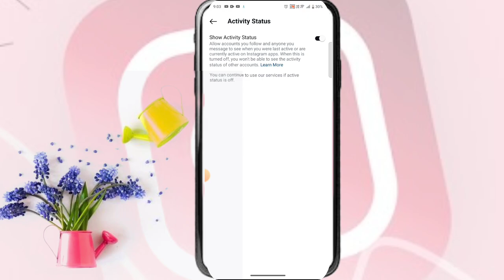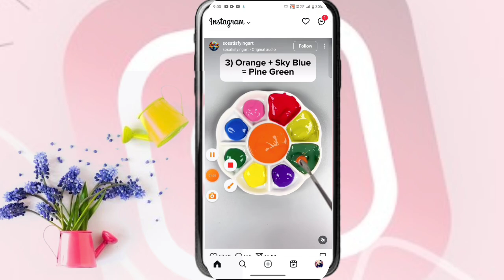how to turn off active now on instagram | instagram me online hote hue bhi offline kaise dikhe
how to turn off active on instagram 2024
instagram active now turn off 2024
insta me online band kaise kare instagram par offline kaise dikhe
insta par online hote hue bhi offline kaise dikhe

IMPORTANT NOTE: SOMETIMES ALL THE IMAGES /PICTURES SHOW I THE VIDEO BELONGS TO THE RESPECTED OWNER AND NOT ME..
l AM NOT THE OWNER OF ANY PICTURES SHOWED IN THE VIDEO.                         NOTE : All information has taken from google , wikipedia and other internet source